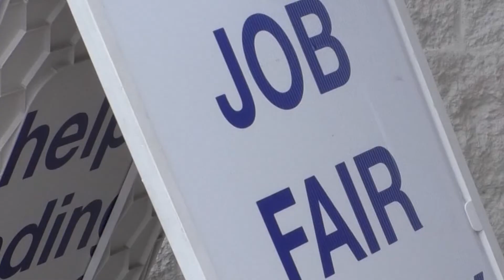Goodwill set to host job fair in Lexington to assist job seekers in rural areas